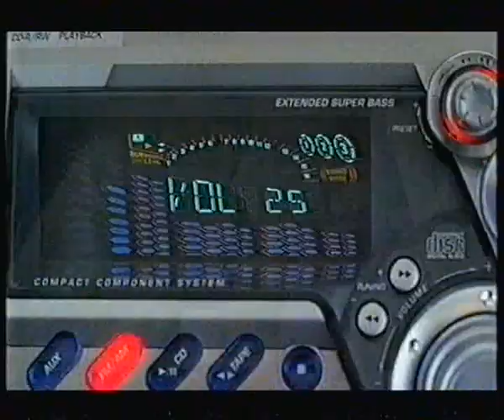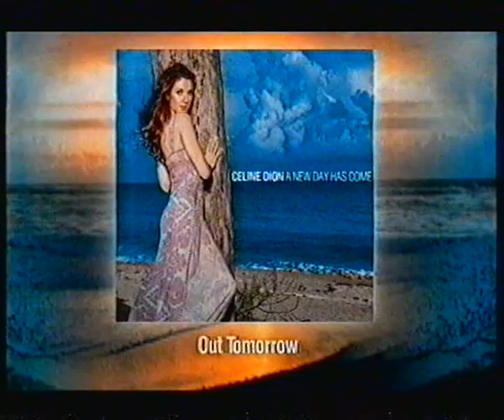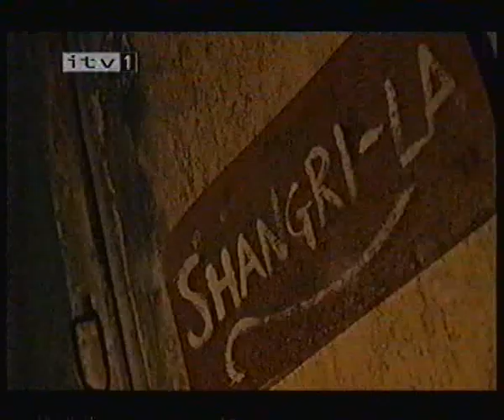ITV1 Continuity (Sunday 24th March 2002) (1)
During Hornblower.

This belongs to ITV and all other relevant creators. For further copyright information please see my channel's about page.